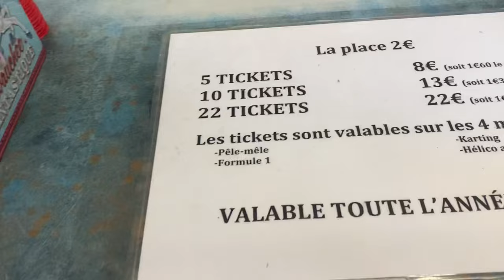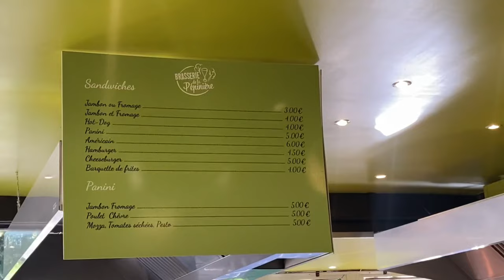Ընտանեկան հաճելի ժամանց մեր քաղաքի զբոսայգում👨‍👩‍👧‍👧🎡